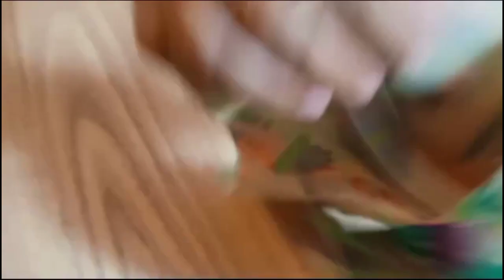Stylish Frock design for 3-4 year old Baby Girls || موسم سرما کے لیے خوبصورت فراک کا ڈیزائن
beautiful dress design for girl
baby frock for beginners
samar baby frock design
baby frock design summer
6 year baby frock
4-5 year baby frock
baby frock for girl
beautiful baby frock
dress design
frock design
new design baby frock
girl midi dress design
baby frock cutting
baby frock